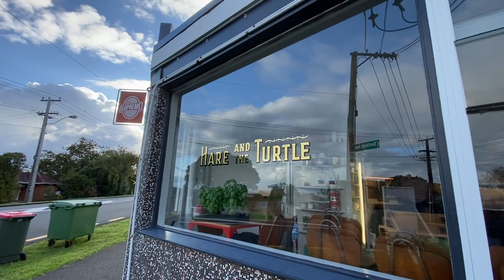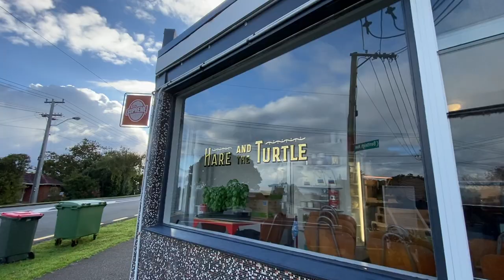AUCKLAND LOCKDOWN | HARE AND TURTLE CAFE REVIEW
Day 4 Auckland in lockdown | Hare And The Turtle Cafe review | Edible plants  | Lockdown update

Here is our Day 4 Auckland in lockdown daily vlogs and thank you much for watching this series.

In today's daily vlog, we supported another local cafe, and our favourite local cafe, Hare And The Turtle found in the suburb of New Windsor in Auckland. We love this cafe as they have a small menu of sandwiches and sweet baking products that’s done really well.

1/63 New Windsor Road, New Windsor, Auckland NZ
Opening hours:
Mon-Fri 7am to 2pm, Sat-Sun 8am-1pm

So we picked up coffee ($4.50-$5 NZD), a Bacon and Egg sandwich ($12 NZD) and Cream donuts ($5NZD) and shared in this vlog a review of each of these yumminess! To top it all off they have awesome customer service too. This is a must try cafe if you’re ever in Auckland.

We also provided a status update on Auckland’s lockdown and cases in the community and finished off by showing one of Dee’s hobby which is gardening. Check out the video to see our edible plant collection.

See you on tomorrow's vlog!